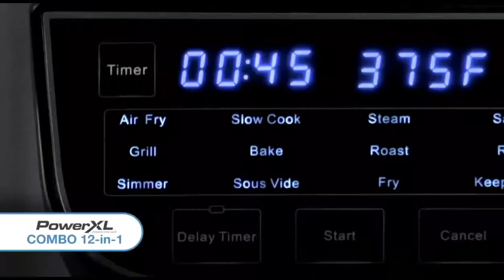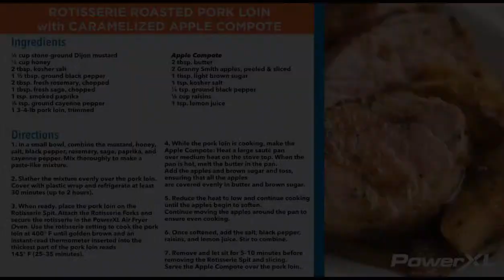How to make Rotisserie Roasted Pork Loin with Caramelized Apple Compote in the PowerXL Air Fryer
Welcome to our all-new cooking series with Eric Theiss!

About the Chef:
Eric's culinary savoir-faire started in northern New Jersey. As a young adult, he worked at The Culinary Renaissance under the rigorous tutelage of acclaimed chef Frank Falcinelli where he trained with the best. He opened his own fine dining restaurant in West Chester, Pa called The Meritage Restaurant and Bar which received raving reviews from many critics, including specifically The Philadelphia Inquirer. A few years later Eric moved into the world of culinary broadcasting using his knowledge, and experience to advertise and design everything from cookware to fun gadgets and houseware. Chef Eric Theiss remains as a key industry talent, a loved kitchen personality, and is known today as “America’s Favorite TV Chef.”

Rotisserie Roasted Pork Loin with Caramelized Apple Compote
Serves 2–4
Ingredients
¼ cup stone-ground Dijon mustard
⅛ cup honey
2 tbsp. kosher salt
1 ½ tbsp. ground black pepper
2 tbsp. fresh rosemary, chopped
1 tbsp. fresh sage, chopped
1 tsp. smoked paprika
¼ tsp. ground cayenne pepper
1 3–4-lb pork loin, trimmed

Apple Compote
2 tbsp. butter
2 Granny Smith apples, peeled & sliced
1 tbsp. light brown sugar
1 tsp. kosher salt
⅛ tsp. ground black pepper
¼ cup raisins
1 tsp. lemon juice

Directions
1. In a small bowl, combine the mustard, honey, salt, black pepper, rosemary, sage, paprika, and cayenne pepper. Mix thoroughly to make a paste-like mixture.
2. Slather the mixture evenly over the pork loin. Cover with plastic wrap and refrigerate at least 30 minutes (up to 2 hours).
3. When ready, place the pork loin on the Rotisserie Spit. Attach the Rotisserie Forks and secure the rotisserie in the PowerXL Air Fryer Oven. Use the rotisserie setting to cook the pork loin at 400° F until golden brown and an instant-read thermometer inserted into the thickest part of the pork loin reads 145° F (25–35 minutes).
4. While the pork loin is cooking, make the Apple Compote: Heat a large sauté pan over medium heat on the stovetop. When the pan is hot, melt the butter in the pan. Add the apples and brown sugar and toss, ensuring that all the apples are covered evenly in butter and brown sugar.
5. Reduce the heat to low and continue cooking until the apples begin to soften. Continue moving the apples around the pan to ensure even cooking.
6. Once softened, add the salt, black pepper, raisins, and lemon juice. Stir to combine.
7. Remove and let sit for 5–10 minutes before removing the Rotisserie Spit and slicing. Serve the Apple Compote over the pork loin.

How to make Rotisserie Roasted Pork Loin with Caramelized Apple Compote in the PowerXL Air Fryer Grill